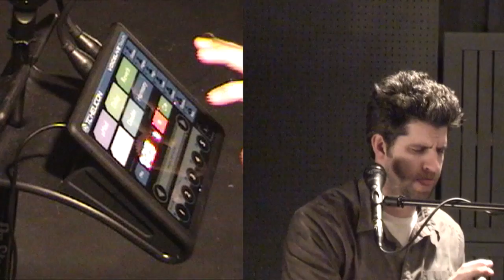"Momma" live-looping by Mister Tim : TC-Helicon VoiceLive Touch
This is a live performance of "Momma" by Mister Tim filmed in a single take by two cameras simultaneously (one on Mister Tim, one on the VoiceLive Touch). Nothing is pre-recorded, all sounds were produced in real-time by Mister Tim.

While on an airplane the morning of Weds April 20 2011 I ran across a scrap of a song I jotted down a couple of years earlier on another plane ride.  The rest of the song developed very quickly, made easy by my newly-learned understanding of the VL-T Loop functions, and by the time the plane touched down most of the song was completed.  I filmed it Friday April 22.

Using the VLoop function in the VoiceLive Touch by TC-Helicon

Audio recorded in GarageBand via two inputs (one direct from the mixer, one from an area mic in front of the monitor speakers)

Video edited in Final Cut Express